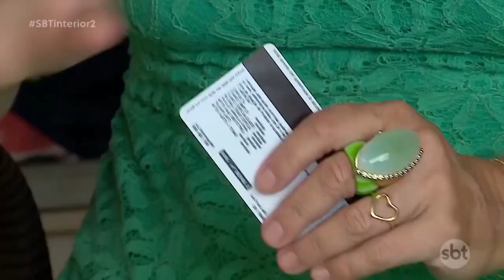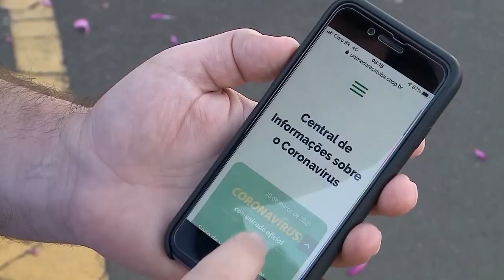Cresce procura por planos de saúde e odontológicos no estado